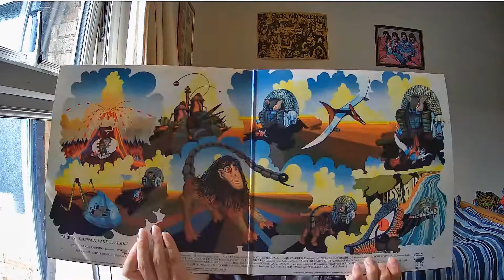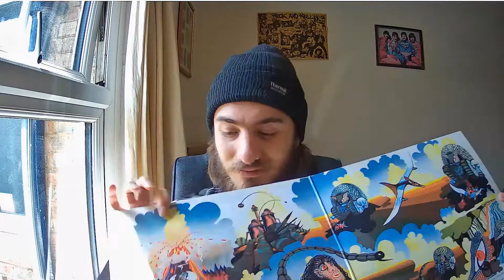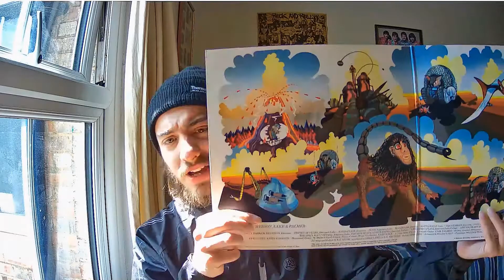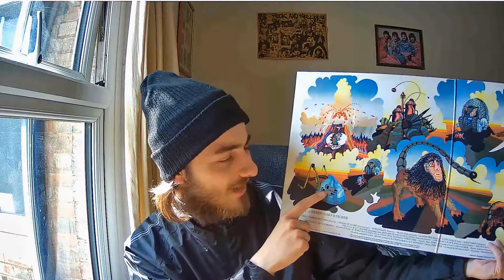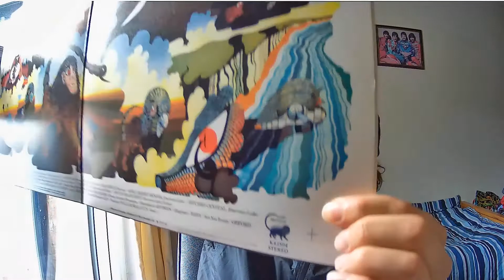The Anorak Review Show - Episode 25 - Tarkus by Emerson, Lake & Palmer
The belated 25th episode has come at last, not only celebrating Father's day and the Summer solstice, but also the 50th anniversary of the ELP album, Tarkus!